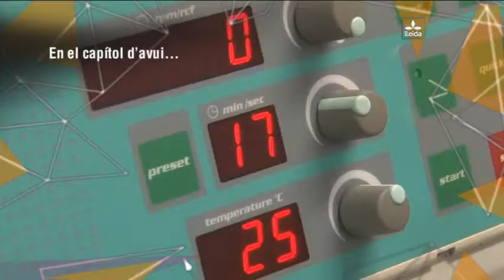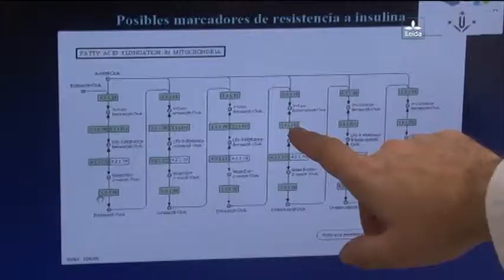UdL, la nostra universitat / Universitat i Empresa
La Fundació Universitat de Lleida és una organització sense ànim de lucre que, per voluntat de la Universitat, es planteja assolir objectius d’interès general, els beneficiaris dels quals són la comunitat universitària i la societat. Entre els objectius d’interès general de la Fundació hi ha promoure les relacions entre la Universitat de Lleida i l’entorn socioeconòmic i cultural, fomentant la recerca científica, humanística i tècnica; així com la innovació tecnològica, en relació amb les empreses i el desenvolupament de la societat.

Oficina de Suport a l'R+D+I

A través de l'Oficina s'ofereixen els Serveis Cientificotècnics (SCT) a totes les institucions i empreses que ho sol·licitin. També s'hi pot trobar el Trampolí Tecnològic de la UdL, una unitat de suport a la creació d'empreses de base tecnològica i negocis innovadors i a l'explotació de la propietat intel·lectual i industrial; així com la Xarxa TECNIO de Centres de Suport a la Innovació Tecnològica, constituida per unitats i grups de recerca de la UdL amb capacitat per prestar serveis d'innovació tecnològica a les empreses.

Pràctiques Acadèmiques Externes

Les Pràctiques Acadèmiques Externes resulten una destacada oportunitat per establir relacions entre el món empresarial i la Universitat. La incorporació d'estudiants en pràctiques, la relació amb els Centres i el seu professorat, esdevenen una bona ocasió per recollir innovacions, intercanviar coneixements i compartir les experiències d’ambdues parts.

Servei d'Informació i Atenció Universitària (SIAU)

Les empreses interessades a fer servir la Borsa de Treball de la UdL- Portal de Treball i Pràctiques per trobar professionals formats poden accedir-hi de manera gratuïta.